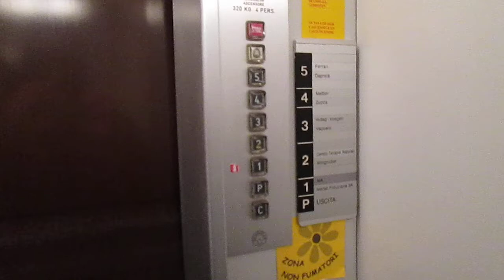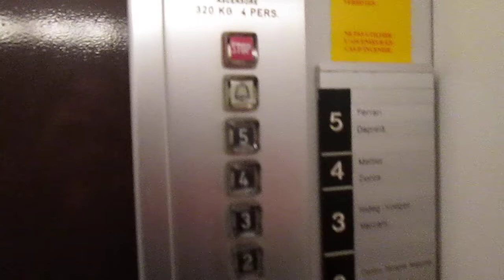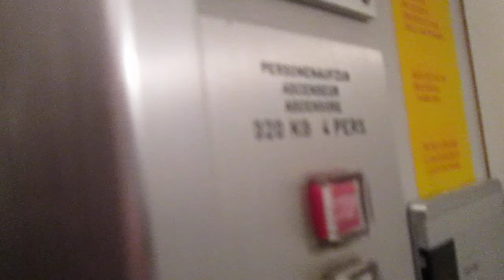Lift Schindler @ Via Guisan 16, Paradiso Switzerland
Dedico questo video a: Alex, Daniele, Aldo, Massimo e agli altri appassionati di ascensori/I dedicated this video at: Alex, Daniele, Aldo, Massimo and at the others lifts fans

Ecco di seguito le caratteristiche tecniche/Following technical informations:
-Marca/Brand: Schindler
-Azionamento/Type: Elettrico, a funi/Traction
-Capacità/Capacity: 320 KG / 4 Pers.